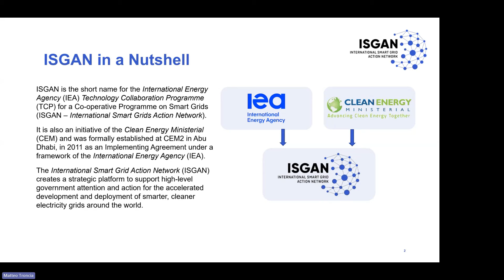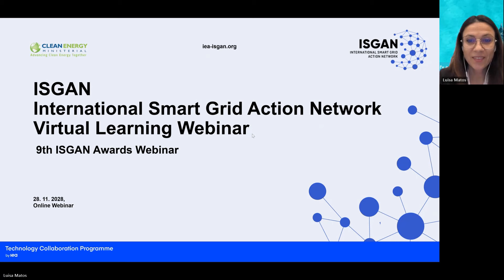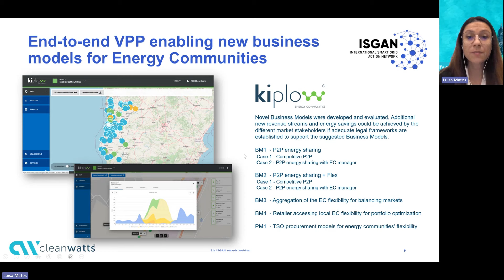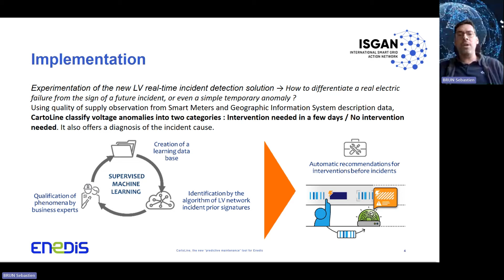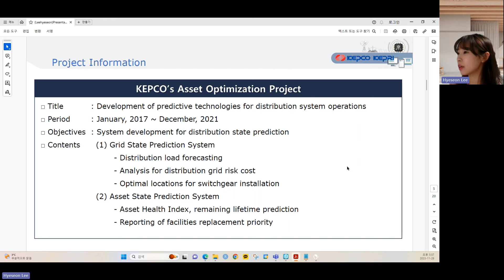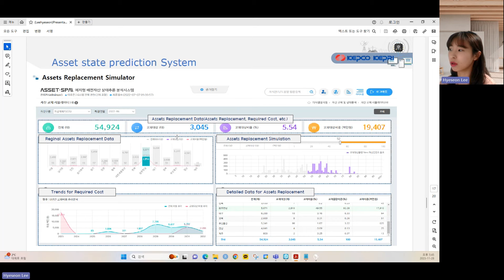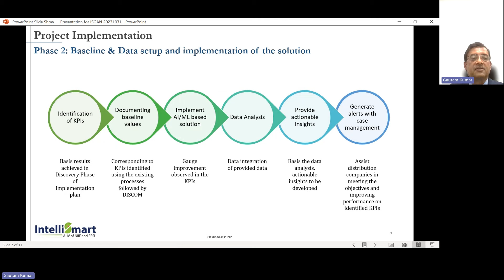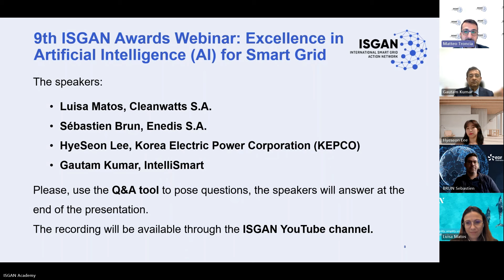WEBINAR: 9th ISGAN Awards Webinar: Excellence in Artificial Intelligence (AI) for Smart Grid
28 November 2023 - ISGAN Virtual Learning invites you to this webinar presenting the 9th ISGAN Awards: Excellence in Artificial Intelligence (AI) for Smart Grid

The annual ISGAN Award of Excellence recognizes excellence in smart grid projects, policies, and programs around the world. Each round of the competition focuses on one or more themes that showcase innovative solutions for critical aspects of grid modernization.

This round of award competition highlights the critical role of AI technologies for smart grids in accelerating decarbonization and the necessity of modernization. During the webinar, honorees will share project highlights that can be adapted or adopted in other markets and regions.

By showcasing exemplars in the global smart grid community, the event will promote the exchange of lessons learned and emerging best practices, as well as the creation of a shared understanding of the value that smarter, more flexible electricity systems can bring.

Speakers
Luisa Matos, Cleanwatts S.A.
Sébastien Brun, Enedis S.A.
HyeSeon Lee, Korea Electric Power Corporation(KEPCO)
Gautam Kumar, CTO, IntelliSmart

Intended audience
policy makers, junior engineers and students, senior engineers, etc.